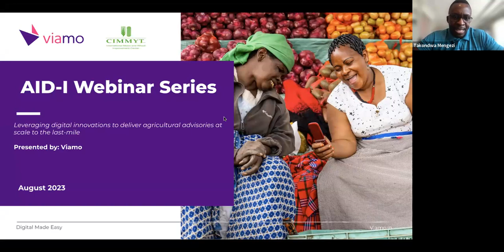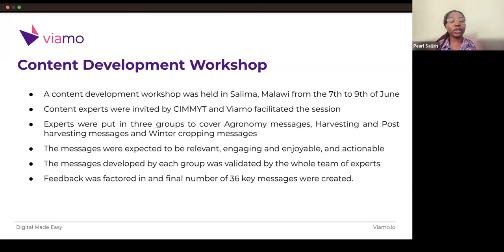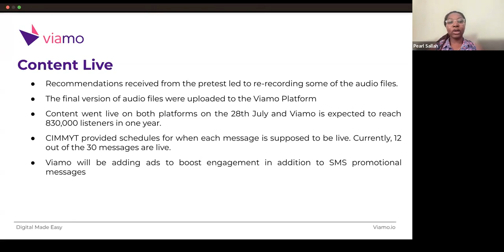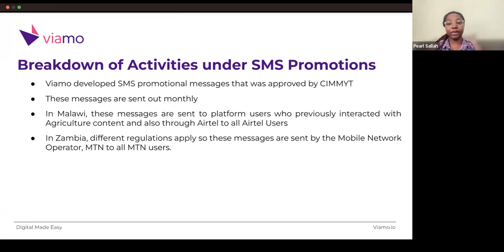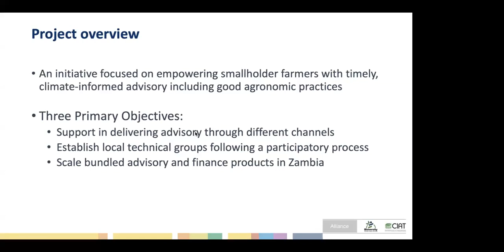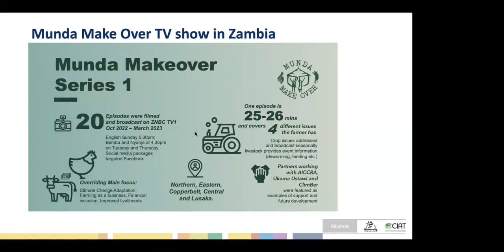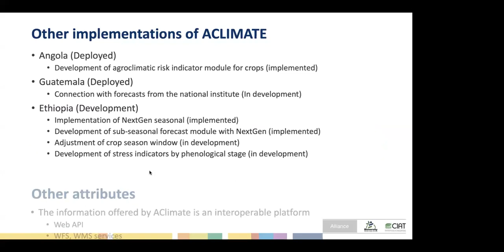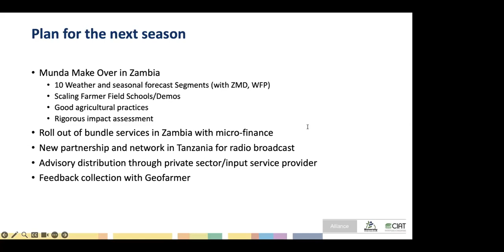AID-I Webinar Series. August 24, 2023.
The Southern Africa Accelerated Innovation Delivery Initiative (AID-I) Rapid Delivery Hub constitutes a pivotal component of Feed the Future, the U.S. Government's global food security initiative led by USAID. This hub is addressing the impact of high fuel and fertilizer prices on farmers in a prompt manner by facilitating their access to innovative tools and information. The two-year endeavor primarily targets Malawi, Tanzania, and Zambia, uniting networks to assist up to three million farmers. The initiative aims to enhance various aspects including soil health, local seed systems, financial accessibility, and advisory services. AID-I is also organizing webinars that showcase partners offering insights into the implementation of the initiative.

The inaugural webinar, titled "Leveraging ICT for Agricultural Advisories," occurred on August 24, 2023, featuring key figures such as Aniruddha Ghosh from Alliance Bioversity-CIAT, and Pearl Sallah and Takondwa Mengezi from Viamo.

Noteworthy partners involved include the Alliance of Bioversity and CIAT, Viamo, USAID Zambia, Malawi, and Tanzania, as well as Feed the Future.